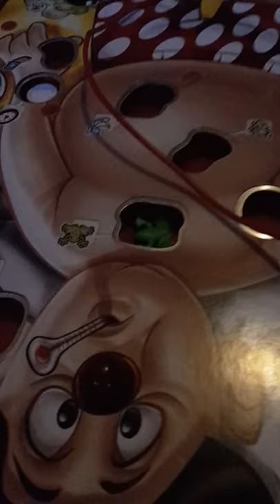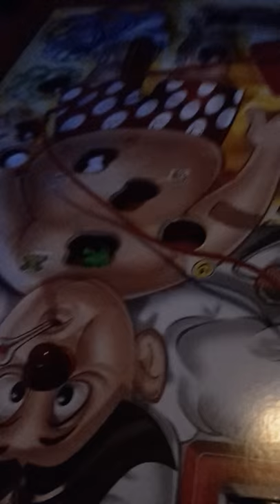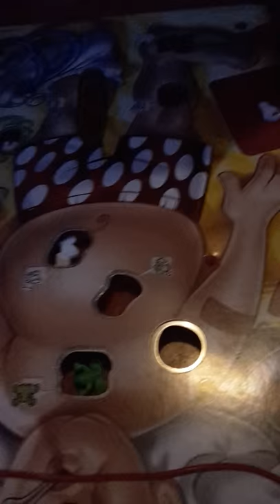Dokter bibber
DAISY